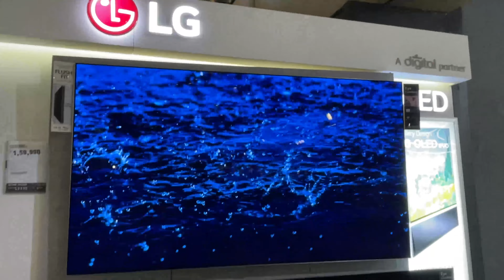Cristmas Special Vlog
About This Video :- Cristmas Special Vlog ||